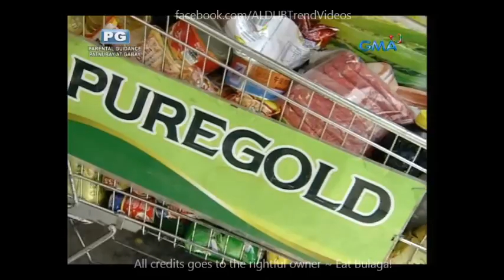Sugod Bahay July 13 2016 Part 2